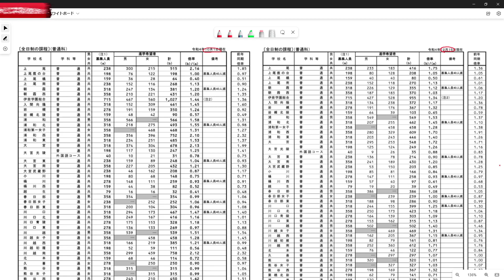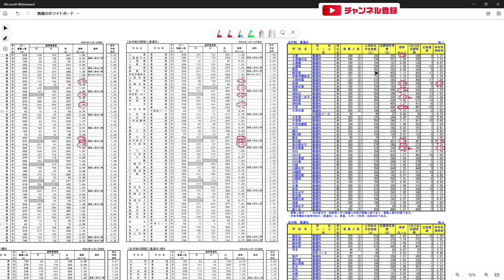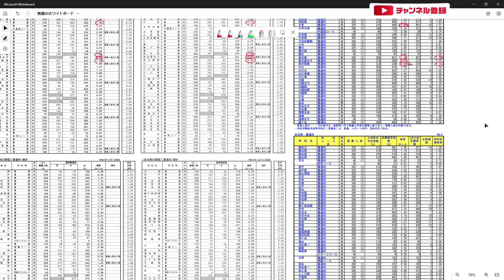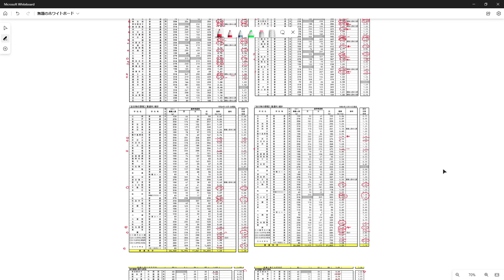【R5年度 埼玉県高校入試】ダイジェスト版 県立春日部東高校倍率予想と解説 一昨年・昨年との比較からどう考えるか